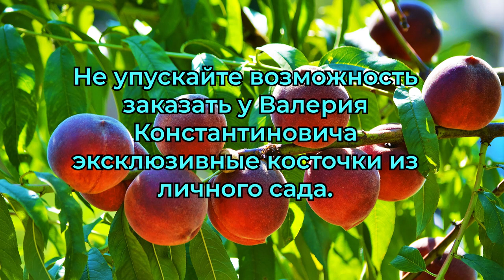Железов В.К. Грибы на деревьях - друзья или враги?